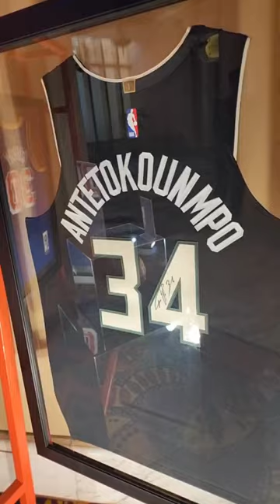These rare basketball memorabilia are now at Reward Circle Collections!